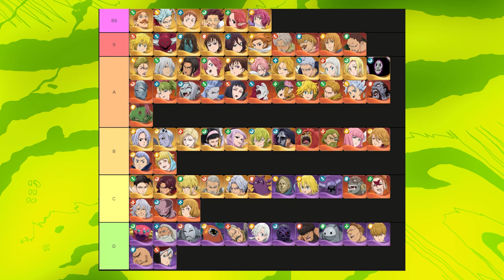The NEW PvP Queen! New DERIERI Will Be a MAJOR Problem In 7DS: Idle Adventure!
Title: The NEW PvP Queen! New DERIERI Will Be a MAJOR Problem In 7DS: Idle Adventure!

Timecode:
0:00 - Is She Good?
6:05 - Derieri in PvP
17:58 - Outro

Intro and Outro By 0ero:   / snipercakedeath